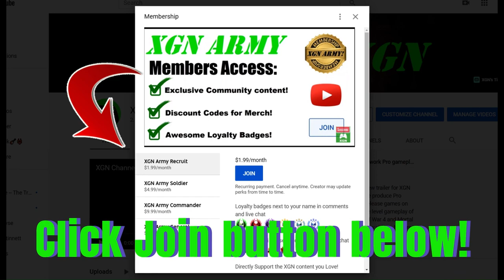Mortal Kombat 1 Invasion in Tarkatan Colony (Season 1) on XSX - Part 2!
Mortal Kombat 1 Invasion mode Season 1 playthrough, starting in Tarkatan Colony mesa on XSX.
Mortal Kombat 1 Invasion mode gameplay as Nitara character with Motaro  Kameo in Tarkatan Colony on Xbox Series X. MK1 Invasion season 1 with Mortal Kombat 1 Premium edition.